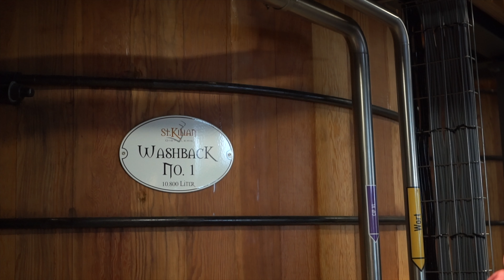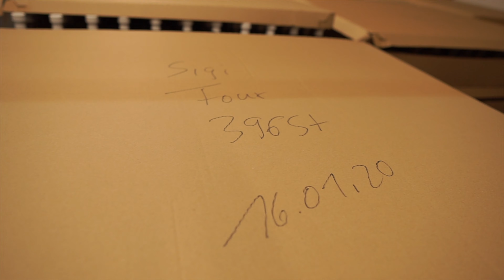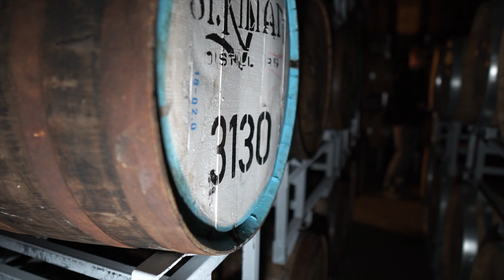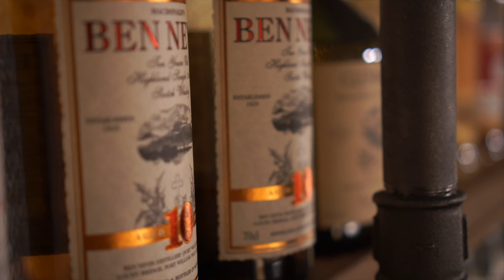Whiskytreffen bei St. Kilian (Talking Malts)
Heute zeige ich euch ein paar Eindrücke über das Blogger & Vloggertreffen bei St. Kilian am 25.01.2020.
Es war ein wirklich geiler Tag mit vielen tollen Menschen, leckeren Whiskys und interessanten Gesprächen. Auch die ganzen Ideen von Mario Rudolf und Andreas Thümmler zu hören war einfach super. Ich hoffe auf ein baldiges Wiedersehen :)